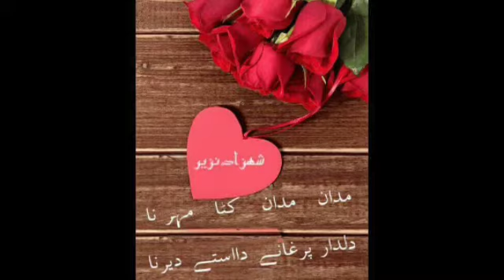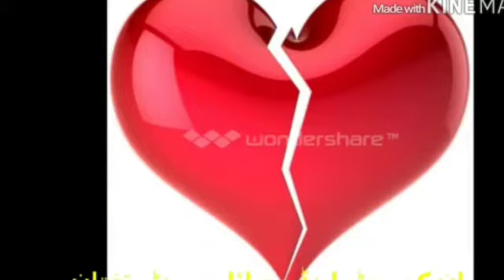New Best Balochi song..by Alam jaan